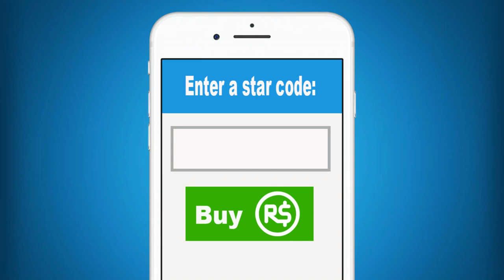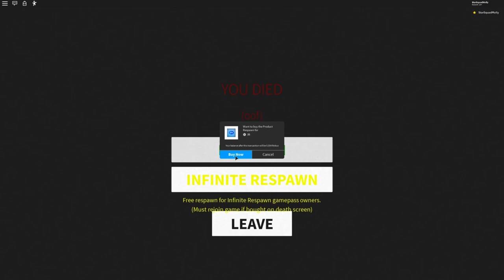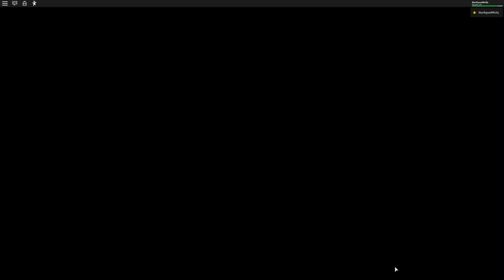Roblox | Skyscraper Story | Part 2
In the last episode of Star Squad Gaming Molly and Daisy were trapped in the Roblox Skyscraper and have been running from an evil demon that has been haunting the building. Daisy was able to escape to the security room and she is trying to guide Molly out safely but the demon is hot on her tail. Can she make it out?